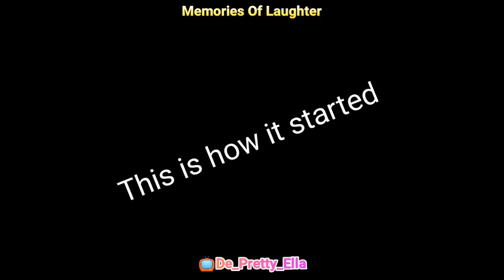STOP CALLING ME FOWL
You really need to watch this video